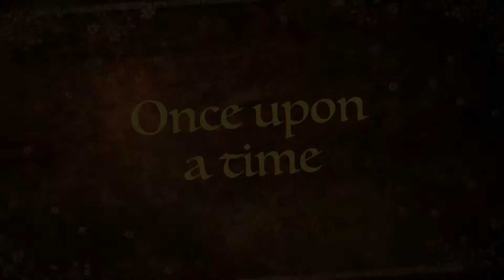Bibbidi Bobbidi Boutique . Capcap’s 6th Birthday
Capcap’s 6th Birthday . January 2018 . Disneyland . Disney Princess . Bibbidi Bobbidi Boutique

Happy Happy 6th Birthday to our little Princess Caprice Eira V. Yap. Thank you for being a good achi to your little brothers, thank you for helping mama clean the house, for washing the dishes and for folding clothes with mama. thank you for keeping mama company whenever I have to run errands and grocery, thank you for always telling the truth and for reminding your brothers to be thankful and appreciate what they get. Thank you for trying to learn to speak tagalog so we can have a secret language, thank you for singing whenever mama and papa asks you to sing. Thank you for praying at night and for reminding everyone to pray before we eat. Mama and Papa loves you and your brothers equally. Stay sweet and respectful. Mama wants to hug you now. I love you my little Capcap😘😘